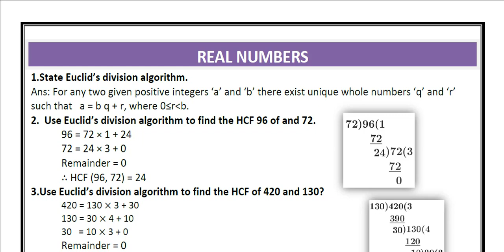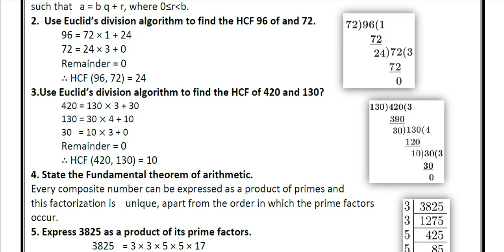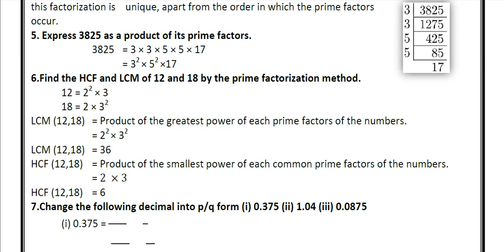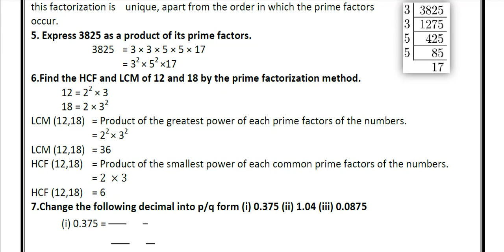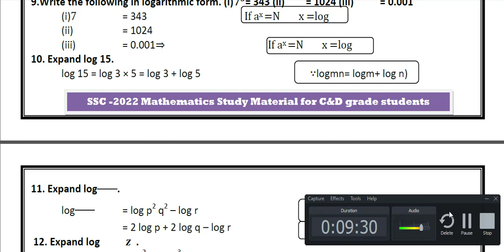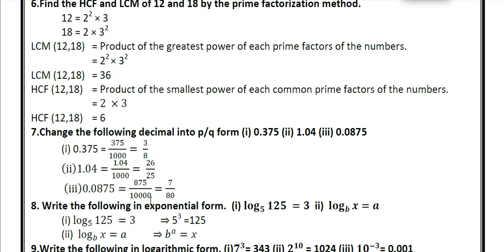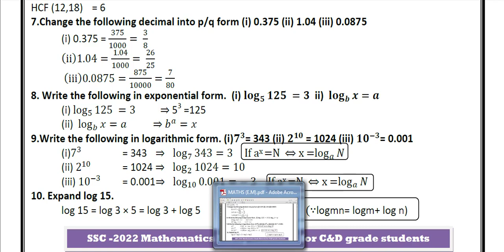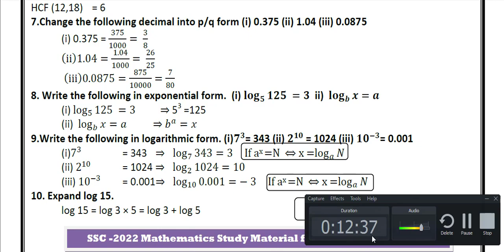AP 10th class Maths Public New Question 2022 ||10th class public important question Real numbers p-1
AP 10th class Maths FINAL New Question  2022|100%10th classMaths  pre- final paper 2022
AP 10th class Maths  PRE-FINAL New Question papers 2022
10th public exam question paper 2022 maths, ap 10th class public exams 2022, ap 10th class public exam model paper 2022, ap 10th class exams 2022
AP 10th class public exams 2022 |AP 10th class public exam model paper 2022|ap 10th class exams 2022
||AP 10 TH CLASS PRE FINAL Maths  MODEL PAPER 2022|

10th class pre final question paper 2022 Maths ,
pre final exam paper 2022 10th classMaths ,

ap 10th class Maths pre final question paper 2022

AP SSC (10th Class) Latest Model Question Papers Download
10 th class all models papers for the prefinal exams,

AP 10th class Municipal Schools  Hindi Model paper 2022 | 10th class   English model paper
Ap 10th Class  English Public Exam Model paper 2022 || Ap ssc Telugu Model paper For Public Exams
10th Hindi - Model Question Papers (Municipal Schools)
AP SSC (10th Class) Latest Model Question Papers EM/TM PDF
10th Class Hindi Pre final question paper 2022 AP (Model)
MUNICIPAL SCHOOLS
GOVT.OF ANDHRA PRADESH
Hindi
10 th class sa -2 Hindi model paper with full explanation, 10 th class telugu model paper for pre final exams, Hindi model paper for prefinal exams
10th Class Telugu Pre final question paper 2022 AP (Model)
AP 10th class Municipal Schools SA1 Telugu Model paper 2022 | 10th class SA1
T,Telugu class,
⚡AP 10 TH CLASS TELUGU MODEL PAPER FOR PRE - FINAL EXAMS⚡ || SA -2 TELUGU MODEL PAPERS
telugu model paper for prefinal exams, 10 th class all model papers for sa -2 exams, 10 th class all models papers for the prefinal exams
Blue print for telugu Ap 10th Class public Examination
10th class  telugu model paper for public examination
10th class public exams telugu blueprint
chapterwise weightage for ssc exams
AP 10th Class Model Papers 2022 All Subjects Telugu/English Medium SSC Public Papers Download pdf
AP 10th Class Model Paper 2022, AP SSC Model Paper 2022 (*Latest) Fresh Pdf Download
Ap 10th class telugu Syllabus for public exam
ap 10th class sa1 Maths question paper, sa1 telugu model paper 2022, ap 10th class sa1 question paper 2021-22
10TH CLASS SA2 TELUGU MODEL QUESTION PAPER 2021 | SA1 TELUGU 10TH MODEL PAPER 2022 | 10TH SA1 TELUGU
AP schools and colleges latest  news today|ap 10th exams latest news 2022|10th  sa1 Question papers
10TH CLASS SA2 TELUGU MODEL QUESTION PAPER 2021 | SA2 TELUGU 10TH MODEL PAPER 2022 | 10TH SA1 TELUGU

10th Maths - model question papers (municipal schools), Maths model paper
AP 10th pre final Hindi Question paper,
ap ssc pre final model paper,
ap ssc Hindi latest paper